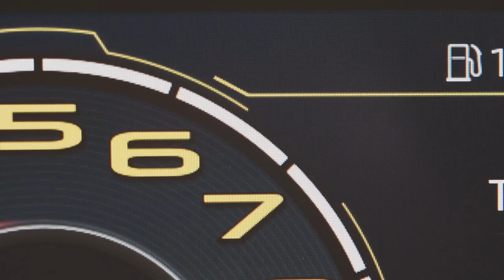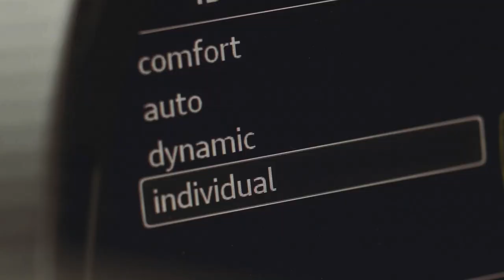Fast Italian Supercar - Italdesign Zerouno (1,700,000$)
The Italdesign Zerouno is a sports car produced by Italian Automotive styling house Italdesign Giugiaro and was introduced in 2017.

The Zerouno is based on the modular aluminium chassis that helped transform the perception of Audi as a sports car maker. The engine is the same as the naturally aspirated 5.2-litre V10 found in the R8 and the Lamborghini Huracán.

It has a top speed of 205 mph (330 km/h) and can accelerate from a standstill to 60 miles per hour in 3.2 seconds.

Commercial video for Mind the Lab snc.
Filmed, directed and edited by Motusfilm.
Vfx, sound design and 3D matchmoving by Motusfilm
to see more of our works.